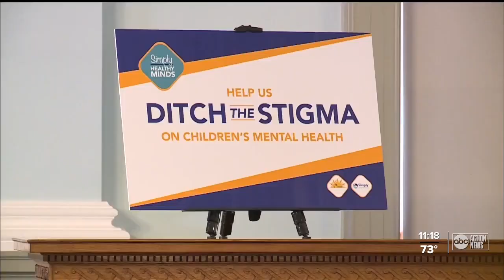NBA legend Magic Johnson raises mental health awareness for Florida students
Research shows about 200,000 Florida kids suffer from untreated mental health disorders. Basketball star Earvin "Magic" Johnson wants to cut that number down.